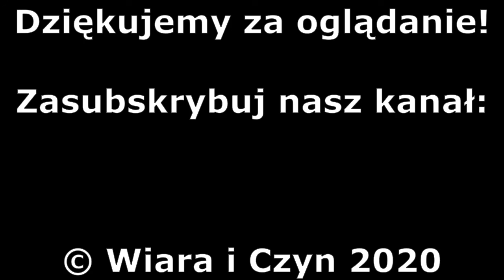Recenzja: Pan i władca: Na końcu świata (2003) - Piotr Boroń